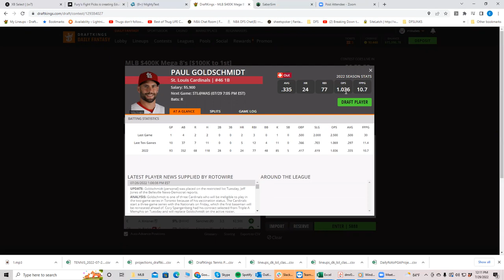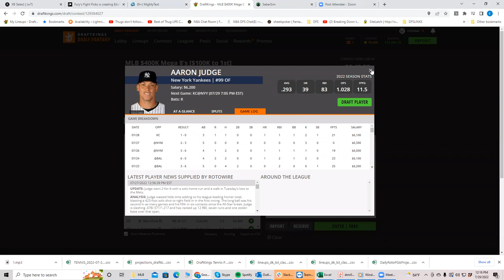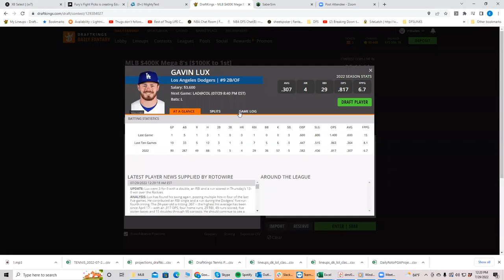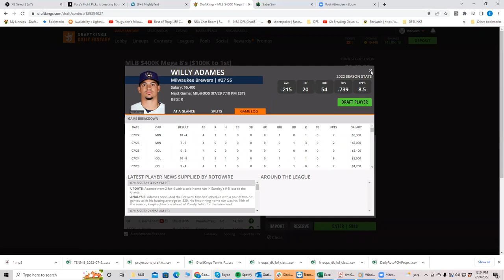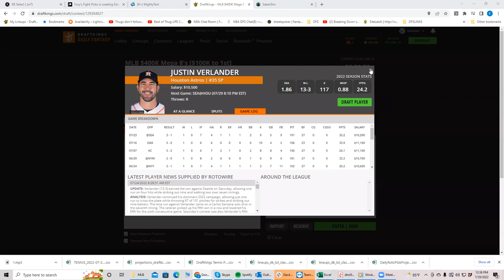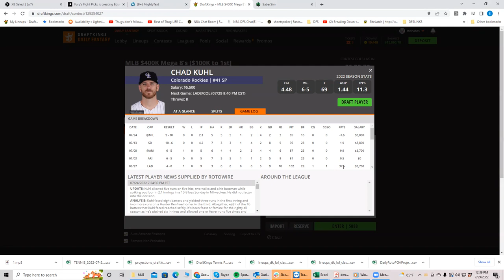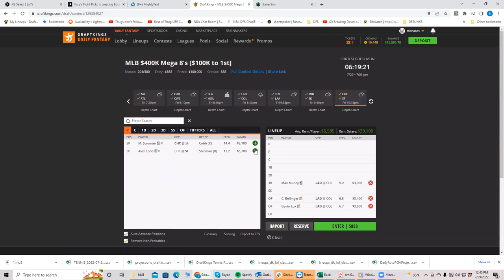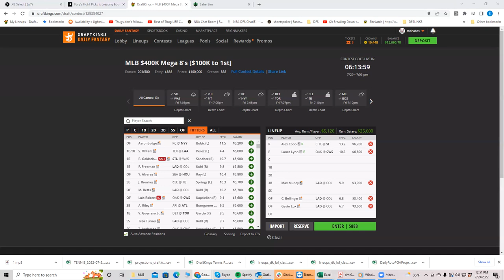MLB Friday Breakdown with BobbyFi and Sheets